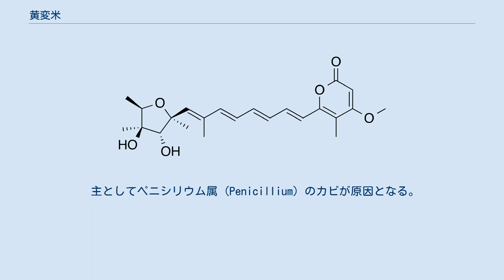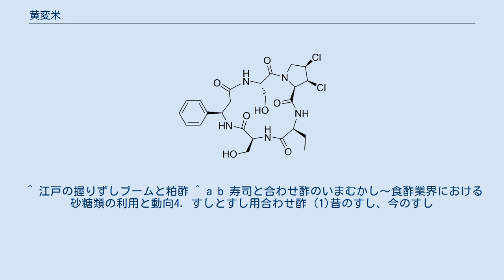黄変米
黄変米を試食してアピールする草葉隆圓厚生大臣 黄変米（おうへんまい）とは、人体に有害な毒素を生成するカビが繁殖して黄色や橙色に変色した米のこと。
 主としてペニシリウム属 (Penicillium) のカビが原因となる。
カビ自体は有害なわけではないが、カビが作り出す生成物が肝機能障害や腎臓障害を引き起こす毒素となる。
カビ毒をマイコトキシンと総称するが、総じて高温に強く分解が困難なため加熱殺菌によりカビ自体を死滅させても毒素は無毒化されずに残存してしまう。
黄変米はカビの拡散を防ぐためと毒素分解の必要性から高温で焼却して廃棄するのが最善の処理方法である。
 以上の3種が黄変米の原因となる主要なカビである。
この他にも黄変米には必ずしも直結しないが、マイコトキシンを生成するペニシリウム属のカビとして以下のカビが知られている。
 日本では戦後の食糧難の時代に外国から大量の米が輸入され、国民への配給が行われていた。
1951年12月にビルマ（現 ミャンマー）より輸入された6,700トンの米を横浜検疫所が調査したところ、1952年1月13日に約1/3が黄変米である事が判明し、倉庫からの移動禁止処分が取られた。
 すぐに厚生省（現 厚生労働省）の食品衛生調査会で審議され、黄変米が1％以上混入している輸入米は配給には回さない事が決められた。
基準を超えた米はやむを得ず倉庫内に保管されたが、その後も輸入米から続々と黄変米が見つかり在庫が増え続けた。
配給米の管理を行っていた農林省（現 農林水産省）は処分に困り、黄変米の危険性は科学的に解明されていないという詭弁を用いて、当初の1%未満という基準を3%未満に緩和し配給に回す計画を立てた。
この計画が外部に漏れ、朝日新聞が1954年7月にスクープしたことで世論の批判がおき、黄変米の配給停止を求める市民運動などが活発化することになる。
在野の研究者も黄変米の危険性を指摘したが、政府は配給を強行し、配給に回されなかった米についても味噌、醤油、酒、煎餅などの加工材料として倉庫から出荷しようとした。
 この直後に厚生省の主導で黄変米特別研究会が組織され、農林省食料研究所の角田廣博士、東京大学医学部の浦口健二助教授などが黄変米の研究を開始した。
研究会では、角田や浦口などの努力により極めて短期間に黄変米の高い毒性が解明される事になった。
 研究会の成果と、世論の強い反発のため黄変米の配給は継続できなくなり、同年の10月には黄変米の配給が断念された。
このため、黄変米の在庫は増え続ける一方となり、窮地に陥った政府は1956年2月に明確な安全性の根拠が無いまま、黄変米を再精米し、表面のカビを削り落として配給を行う政策を再度発表する。
 だが、黄変米の在庫は減る事が無く長期にわたって倉庫に保管され続けることになり、結局は再精米の上で家畜の飼料など食用以外の用途として10年間にわたり処分されたといわれている。
 なお、特別研究会に参加した角田は黄変米が発見された当初より職を辞する覚悟で農林省に強硬に抗議した事が知られており、はじめの時点で1%基準が策定されたのも彼の尽力によるものが大きい。
彼の努力が無ければ黄変米の配給問題は誰にも知られずに闇に葬られていた可能性が高いと言われている。
 第二次世界大戦の影響で若い男性はすべて戦争に駆り出され農村の労働力は枯渇していた。
また、肥料をはじめとする農業資材も極度に不足していた。
この状況で、復員兵や満州などからの帰還者が大量に日本国内に流入したため未曾有の食糧不足が発生した。
当時の状況においては外国からの輸入物資に頼るほかに道は無かったが、肝心の外貨は底を突き、度重なる空襲によって生産設備は灰燼に帰していたので外貨の獲得手段も無かった。
 政府は少ない外貨を効率的に使用し、食料と復興のための必要物資を調達しなければならなかった。
このため、外国で米を調達する際には価格優先で低品質のものを選択する以外なく、輸送船も荷物を安く運べさえすれば良いという選択肢を取らざるを得なかった。
結果的に、輸送中に米にカビが生え黄変米となってしまった。
貴重な外貨で手に入れた物資だっただけに捨てる事もできず、新たに輸入するにはまた外貨が必要となるので、何とかして当初の目的どおりに使用しようと考えた為に発生した事件である。
 江戸前握り寿司の材料として欠かせない酢は、発祥時は米酢が後に初代中野又左衛門により粕酢（赤酢）が使用され、赤酢と塩のみで合わせ酢を作り砂糖を使用しないのが伝統的な江戸前寿司の製法で...